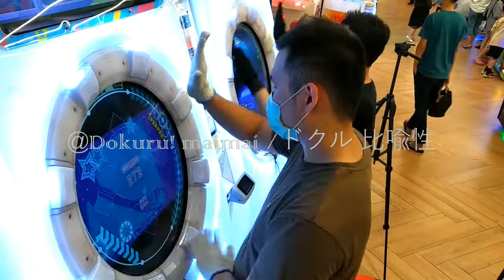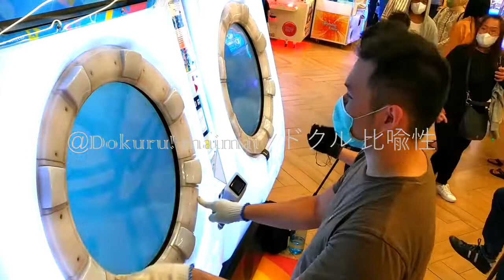[Maimai UNiVERSE] Dokuru *quiet room* Master (New Record ???)